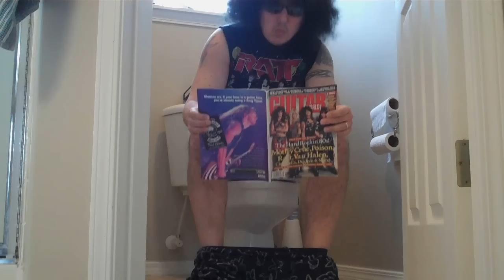The Worst of PDXguitarfreak! (parental guidance suggested)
I was originally going to put together a collection of my favorite guitar moments from my videos, and then I thought "what do people really want to see?" As a result, I present to you the absolute worst moments from my videos.

Thank you all for your support and for inspiring me to continue to do this. I appreciate all of the comments and messages. While my first video (on my old channel) started out as a joke to make someone laugh, it soon became a hobby that most importantly has rekindled my love of playing guitar. Thank you for that :)